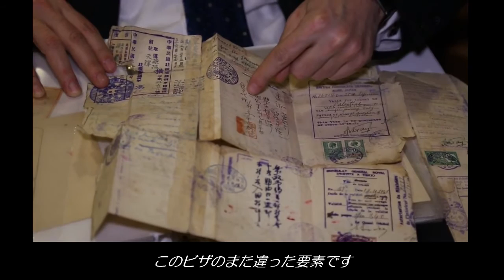1月27日は「ホロコースト犠牲者を想起する国際デー」ホロコースト生存者の子孫、杉原千畝を語る（ヤフダ・ゲルブフィッシュ氏）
特集：“日本版シンドラー”のストーリーに学ぶ、現代の排外主義対策の教訓